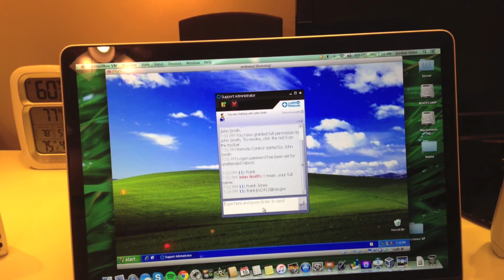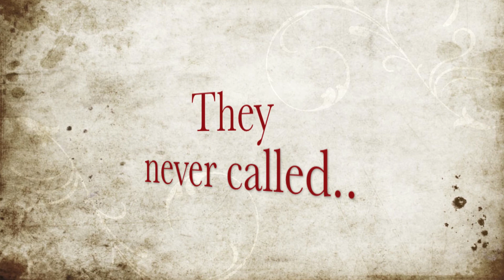Pranking the Telephone Scammers! (cia.gov email)